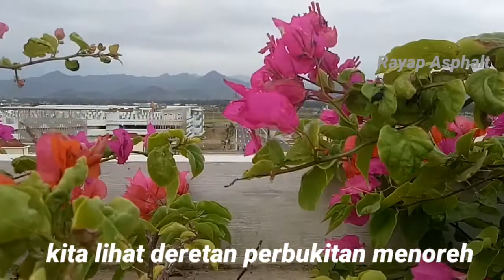YIA airport 2020 is a favorite tourist spot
yia airport#yia#bandara yia#yogyakarta international airport

yia airport code
nyia airport yogyakarta
yia airport skyscrapercity
yia airport yogyakarta
nyia airport wiki
yia airport jogja
yia international airport
alamat yia airport
yia yia mary's hobby airport
yia yia mary's houston airport
yia yogyakarta international airport
yia and jog airport
yogyakarta international airport (nyia) kulon progo regency special region of yogyakarta
yogyakarta international airport (nyia) kabupaten kulon progo daerah istimewa yogyakarta
nyia airport
nyia airport skyscrapercity
yogyakarta international airport (nyia)
airport nyia jogja
yia airport to jog airport
yia iata